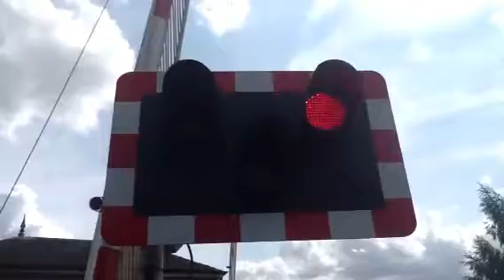Newark castle station crossing (notts) Monday 4.8.14